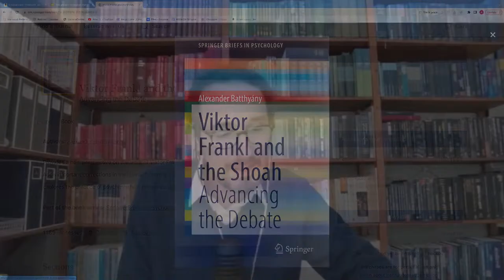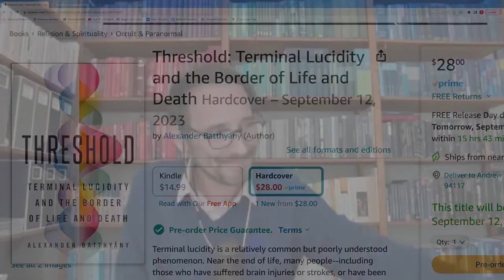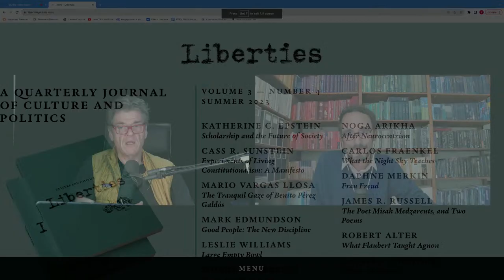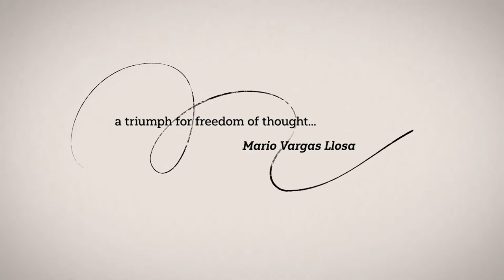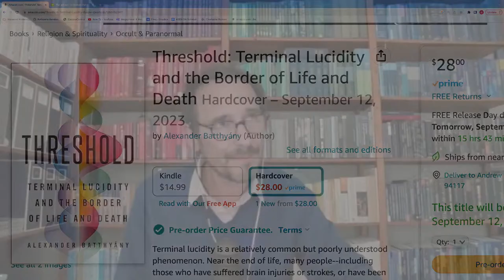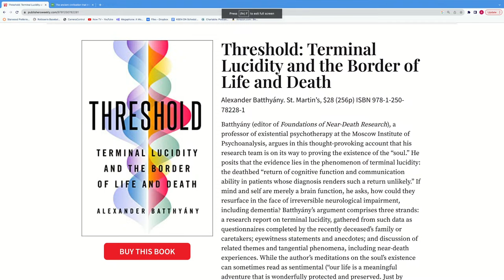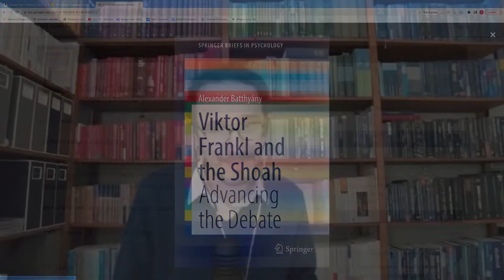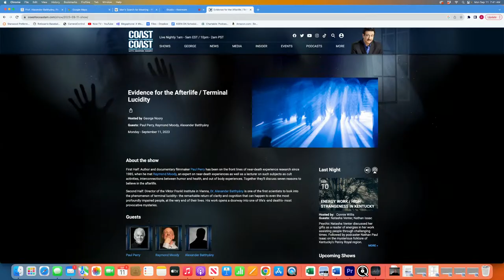Alexander Batthyány on THRESHOLD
Prof. Dr. Alexander Batthyány is Director of the Research Institute for Theoretical Psychology and Personalist Studies at Pázmány Péter University, Budapest and is faculty Professor for Existential Psychotherapy at the Moscow Institute of Psychoanalysis. He is Director of the Viktor Frankl Institute in Vienna. He is author or editor of more than 15 books. His academic work has been translated into 10 languages. He has been invited to give lectures around the world. Batthyány divides his time between Vienna and the Hungarian countryside, where he and his wife and daughters are developing an alternative intentional community.